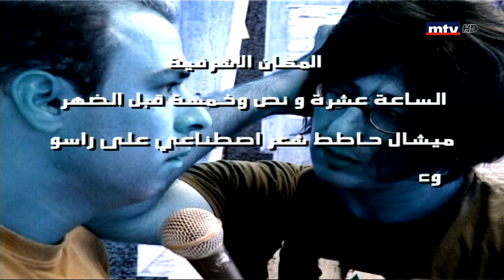راحت عليك - من بيتذكر صوت جرس المدرسة